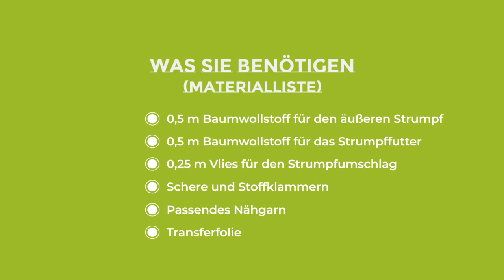Weihnachtsstrümpfe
Kreieren Sie einen lustigen personalisierten Strumpf für alle kleinen (und großen ;-)) Kinder im Haus!

Aus dem Grundmuster können Sie ganz einfach Ihre eigenen personalisierten Strümpfe erstellen.

Laden Sie das Schnittmuster herunter und kreieren Sie Ihr eigenes Meisterwerk!